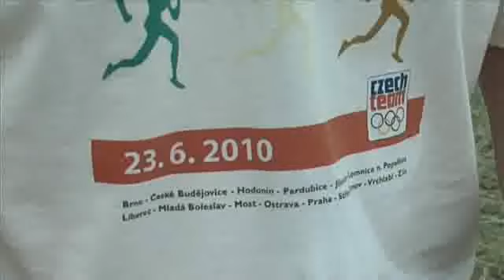Běh Olympijského dne v Petřkovicích